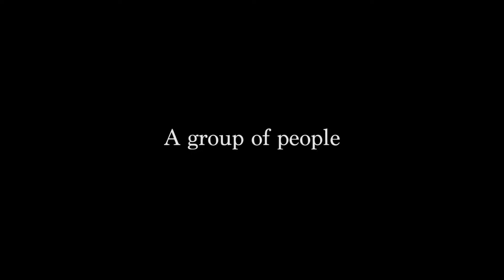La Isla de las Muñecas (2022) - Trailer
👌Un canal gratuito de películas completas en español con mucha acción y emoción.